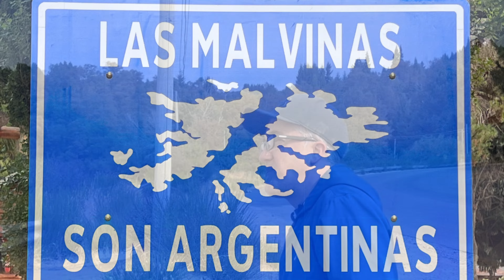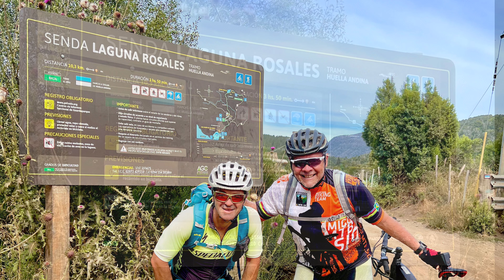San Martin de los Andes - Laguna Rosales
Dia 16/Jan, fizemos o último pedal da temporada em San Martin de los Andes com o nosso Super Guia Gonzalo Sanches (@supergonzasm).
Gonzalo nos conduziu pelas trilhas do Parque da Laguna Rosales.
Trilhas no meio de uma natureza exuberante, com visuais maravilhosos, subidas e descidas desafiadoras  e muito quilometros de "Single Tracking", ou seja, puro MTB Patagônico.
Um dia inesquecível, muito papo, conversas, risadas e com direito a um delicioso café colombiano no topo do mirante da Laguna Rosales, tudo isso proporcionado por uma pessoa
fantástica. Obrigado Gonza por este dia inexquecível!!

No total foram cerca de 26 km, com muitos desafios e risadas.

Instagram Lia Becker: @liabecker
Instagram Roberto Becker: @rbecker65
Instagram Gonzalo Sanches: @supergonzasm
Instagram Adventure Logistics: @adventure.logistics

Para sugestões, elogios ou críticas podem usar o campo de comentários do canal.

Ajude o canal atingir mais pessoas e incentivar a galera a andar de bike.
Clica no sininho e marca a opção todas para receber os próximos vídeos.

Vamos para as trilhas!!